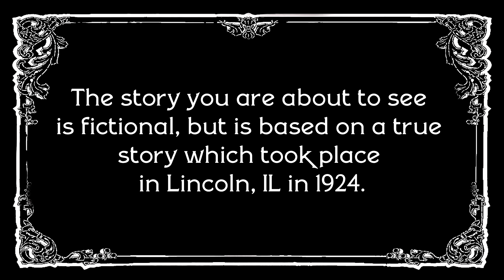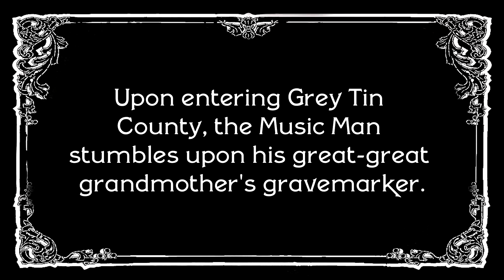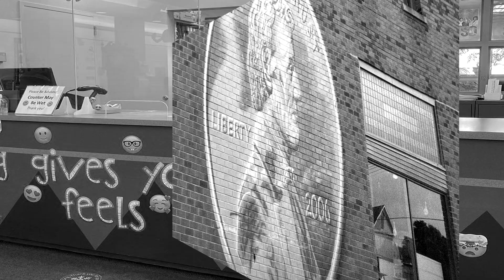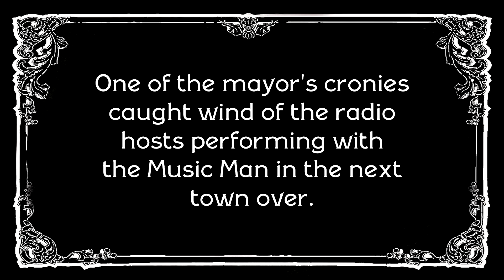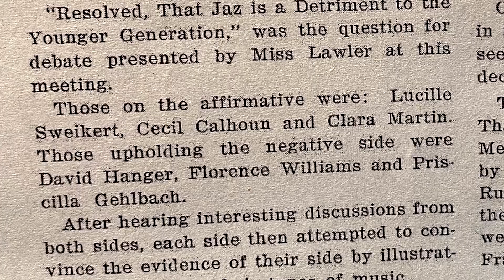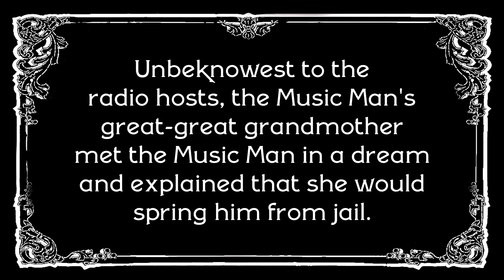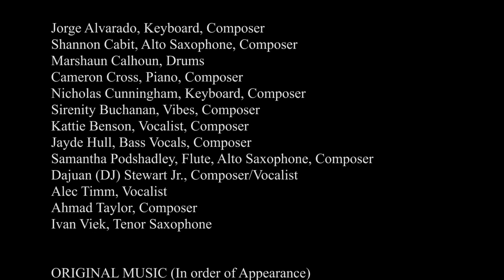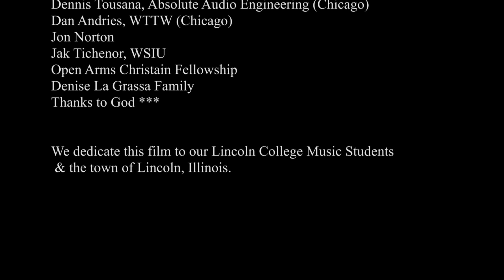Lincoln College Music Presents: Grey Tin County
Lincoln College Music students present their 2nd original musical film production "Grey Tin County."